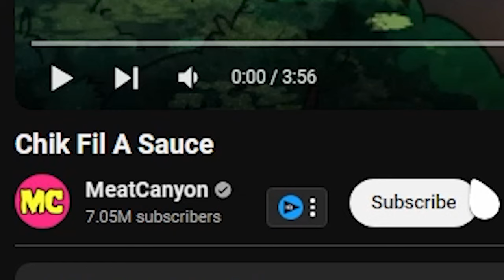so this is how they make the SAUCE.. Reacting to Chik Fil A Sauce [WSM #014]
Today I Reacted To MeatCanyon Chik Fil A Sauce

Watch other films from the creator here▼

00:00 Intro
01:03 Chik Fil A Sauce
06:08 Outro

Series inspired by Coryxkenshin & Fade